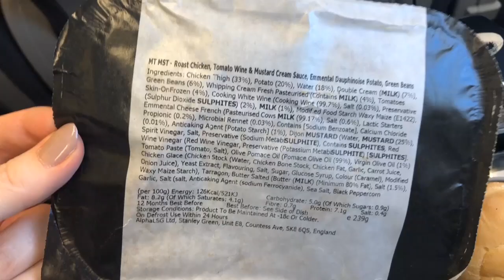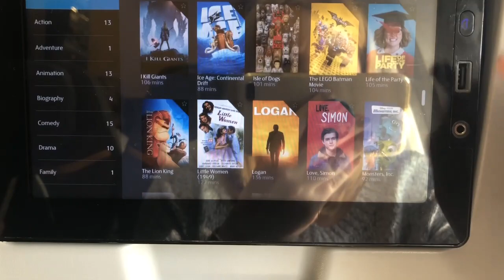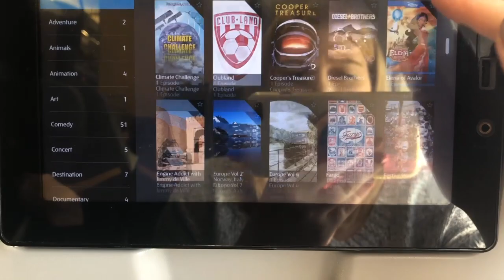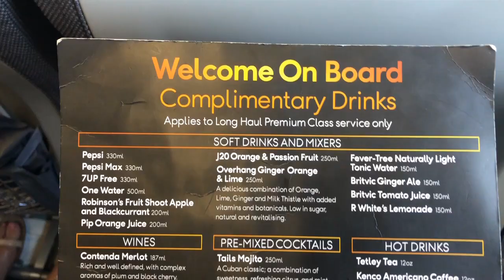Thomas Cook Long Haul Premium Economy Review - MAN to LAX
Today I'm talking about my review and experience of Thomas Cook's Premium Economy Cabin.